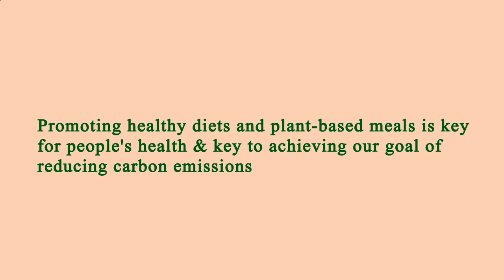Close to Me Restaurant Los Angeles 90011 CA, Los Angeles County, California, United States